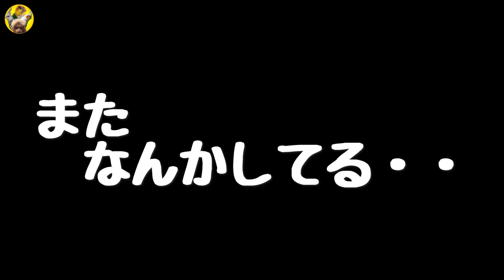【決定的瞬間📸🔍】シロハラインコ🤠虎太郎🙂オカメインコ🙂ナップ😎なっぷは見ていた🥰